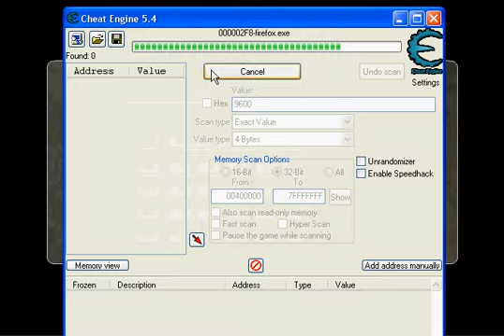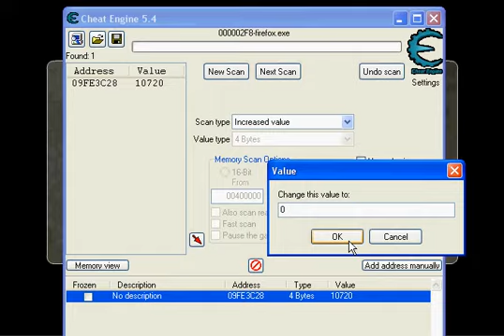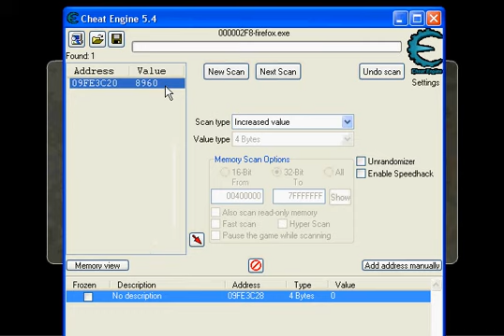Balloon Invasion cheat (Cheat Engine)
I show you how to cheat in Balloon Invasion
with Cheat Engine 5.4

Cheat(s):
Winged Bombs cost
Airstrike cost
Support Fire cost

NOTE: I don't show how to use .Sol Editor in this video, but HowToKongregate (check my subscriptions) made a video with the .Sol Editor.